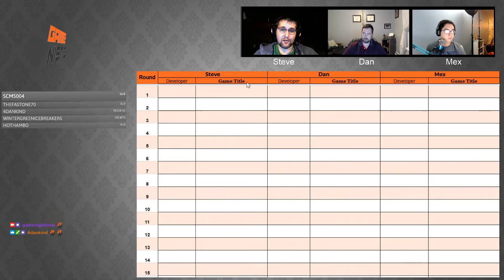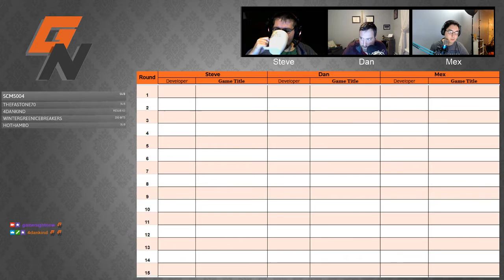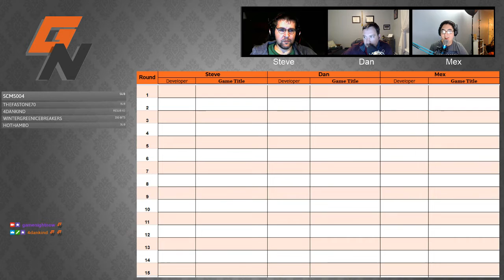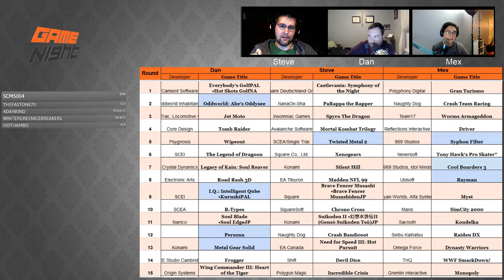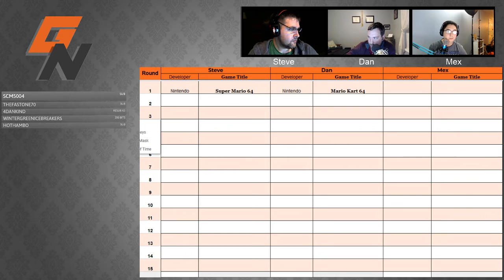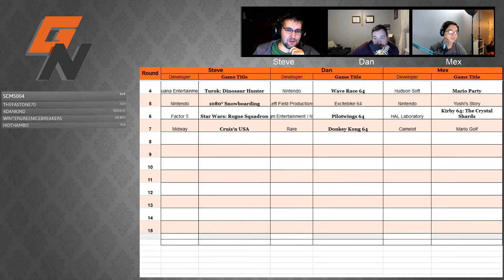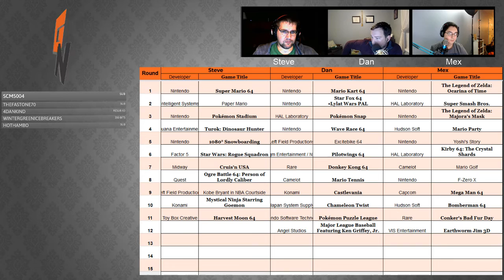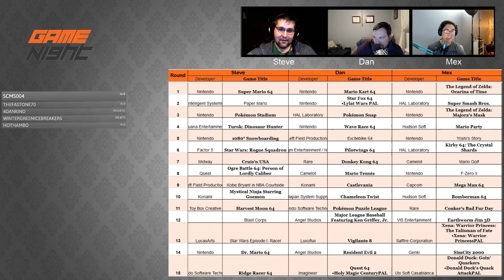Game Night Drafts: N64 Classic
Mex, Steve and Dan sit down and draft the games we think will be on the N64 Classic.
Draft Starts at 44:39